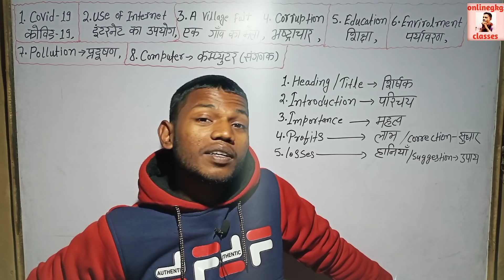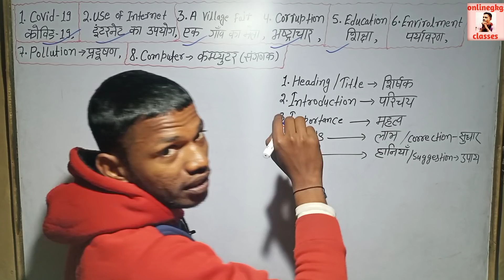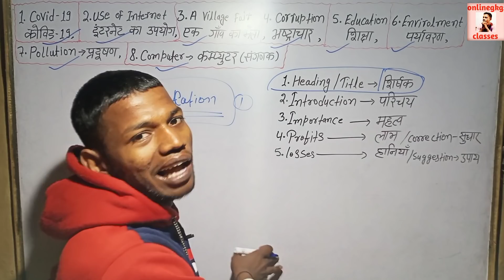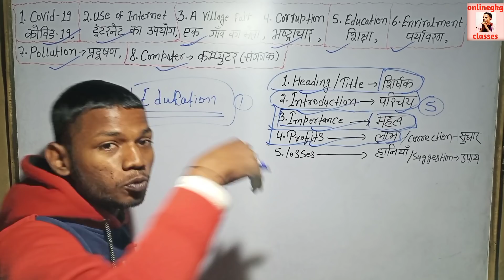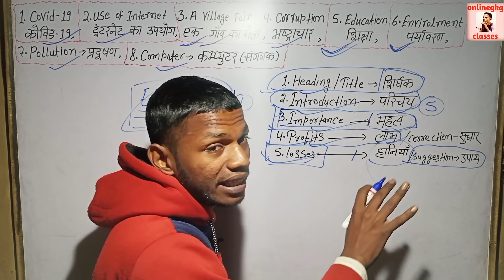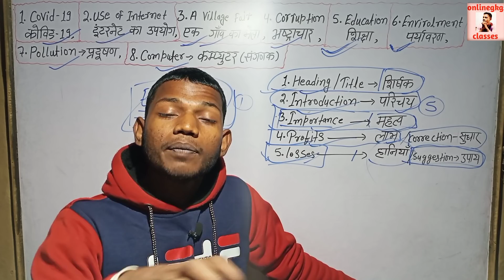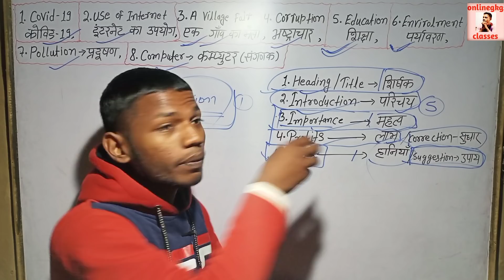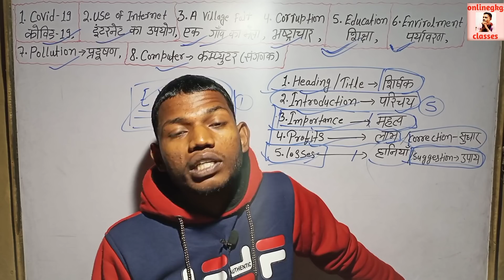Essay writing Trick। essay writing in english class 12th। essay writing on covid 19 in English।Sunny